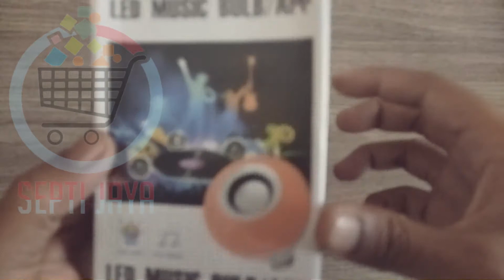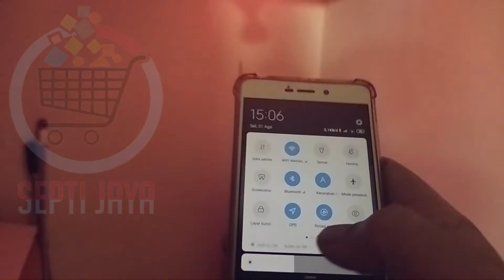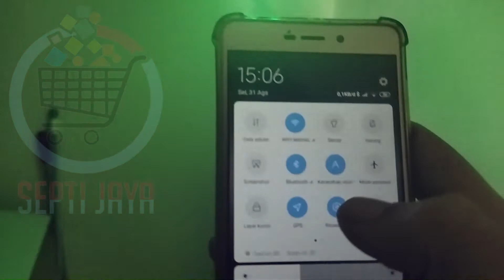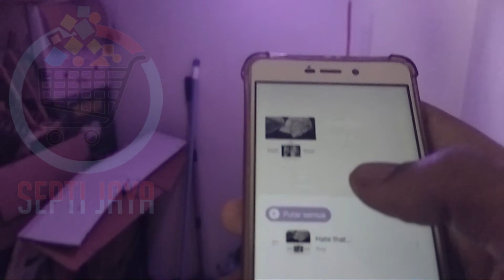Seru dan Spektakuler! Pesta Musikmu Akan Lebih Hidup dengan Bohlam Speaker RGB 12W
🔥SPEAKER BOHLAM LED🔥
Bohlam Speaker RGB 12W adalah sebuah perangkat multifungsi yang berfungsi sebagai speaker musik Bluetooth serta sebagai lampu bohlam LED.